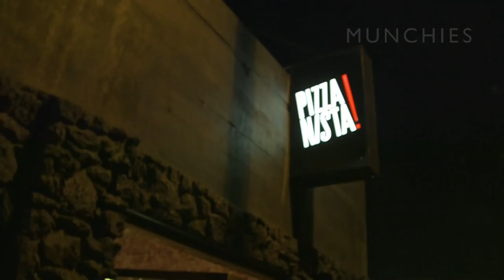MUNCHIES: Bestia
Bestia, the word "beast" in Italian, is the name of the restaurant featured in our latest episode of Munchies. It's owned and operated by the biggest promoters of PDA since Billy Bob Thornton and Angelina Jolie, Ori and Genevieve, who at the time of filming were expecting their first child. They're in charge of savory and sweet, respectively, for their Italian food, which is also heavily influenced by Ori's Israeli background. Our night started out at Craig Thornton's supper club, Wolvesmouth, then moved on to local watering hole Tony's. Since Genevieve was with child and couldn't participate in imbibing, she demanded to order three slices of pepperoni pizza from Pizzanista, which—in our eyes—is a great compromise. Once we got back to Bestia, Ori cooked up his dad's falafel recipe while Genevieve made what is quite possibly the best caramel popcorn we have ever seen, the snack she considers a pregnant woman's dream.